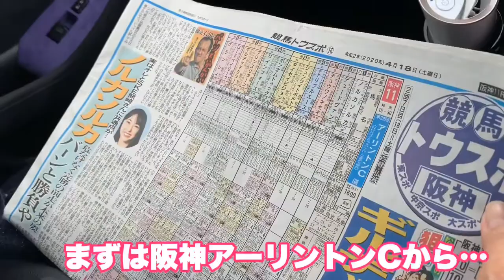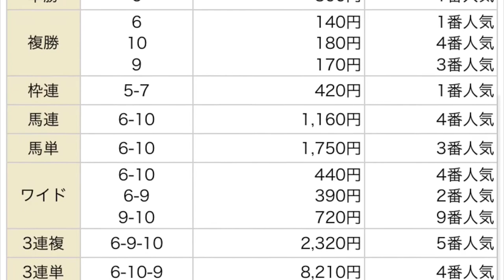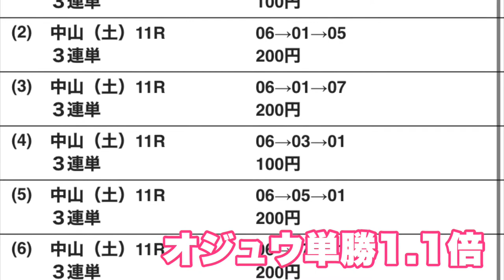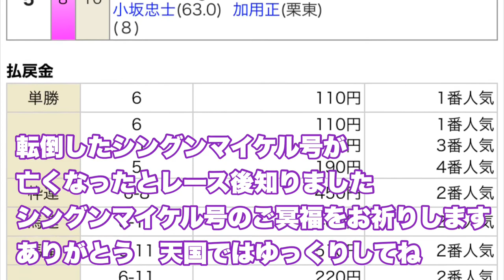競馬初心者オカン 毎週馬券を買うムスコ オカン初めての障害G1 中山グランドジャンプ 競走中止続出！さらにまさかの出来事… オカンの予想はモチロン オジュウチョウサン ダヨネ？GIIIアーリントンCも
競馬初心者オカン　中山グランドジャンプ
初めて障害G1予想しました
もちろん予想はあの馬です？
雨のタフなコンディション　競走中止続出！
さらに残念な知らせが…